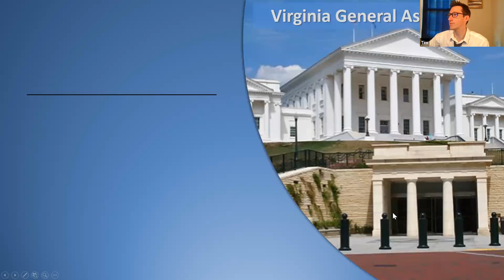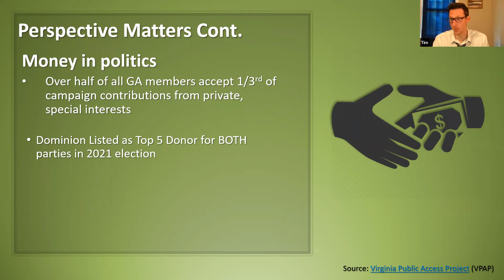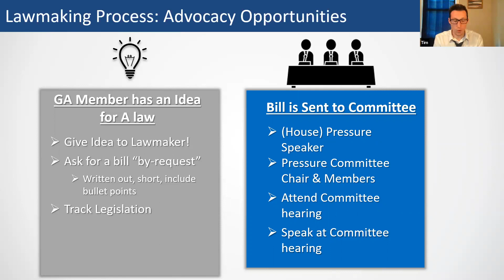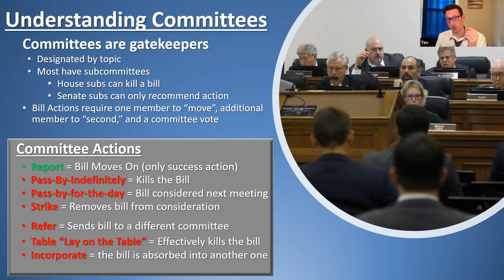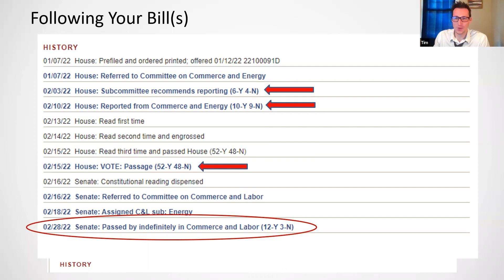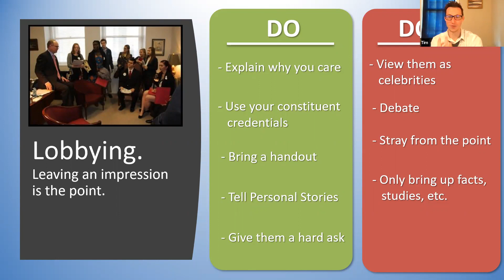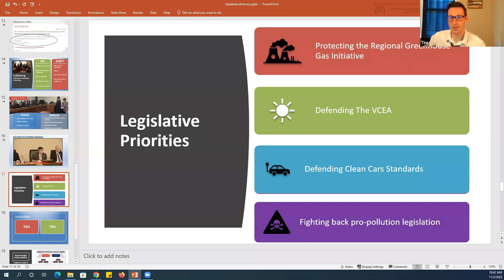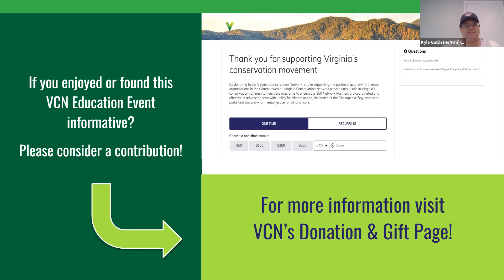General Assembly 101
Our General Assembly 101 training features Tim Cywinski, @VASierraClub's Communications Manager, and Andrew Perrow, Virginia Conservation Network's Civic Engagement & Outreach Manager. Our experts share the basics of the General Assembly, how bills become laws, how to keep up with legislative action, and the VCN Legislative Process.

Timestamps:
- Effective Advocacy During The General Assembly Session (1:15)
- Basics of the General Assembly (2:25)
- Law Making Process (9:00)
- Understanding Committees (17:28)
- Tracking Legislation (21:59)
- Citizen Lobbying (27:38)
- Engaging Committees As A Citizen (32:13)
- VCN Legislative Process (38:50)